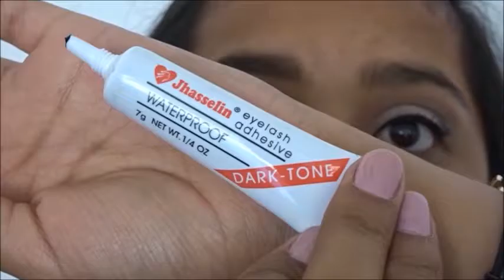REGRESE!!!!! MÁS VIDEOS, MÁS SORPRESAS!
HOLA CHIC@S, SE QUE ME FUI POR MUCHO TIEMPO PERO REGRESE PARA QUEDARME Y SEGUIR COMPARTIENDO UN POCO DE MI MUNDO CON USTEDES. :)